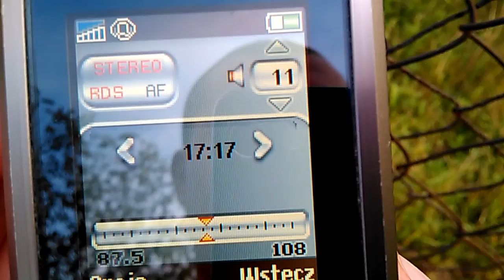PR 24 zamiast Czwórki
Odbiór z lokalizacji Krynica - Góra Jaworzyna